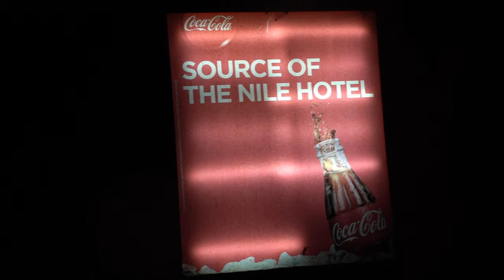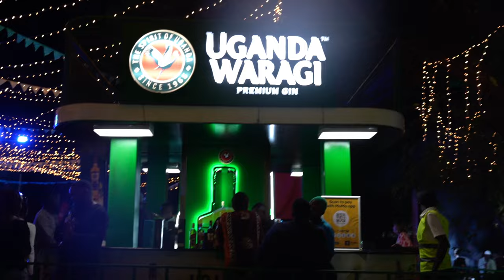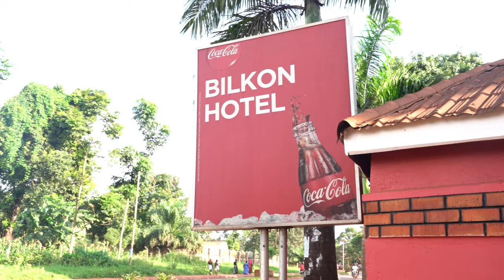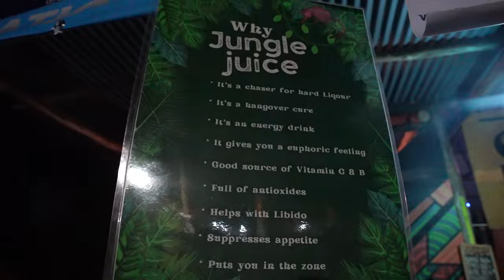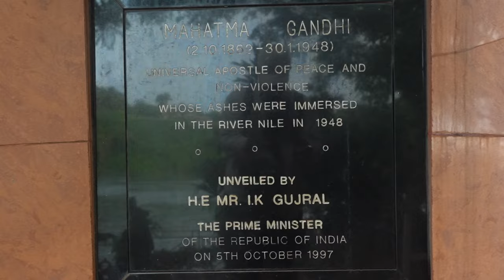We went to the biggest festival in Africa .